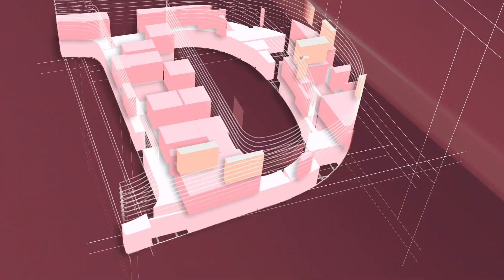Boneless Chicken 1200 Per Kg Ho Gayi | Dchowk